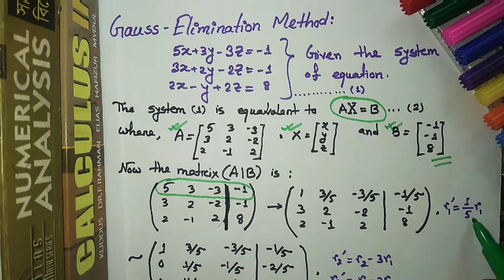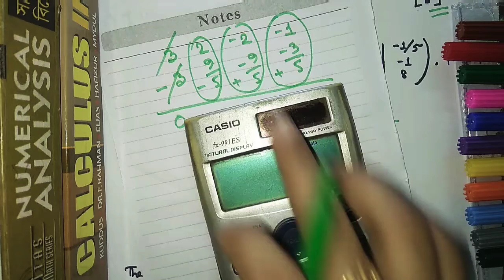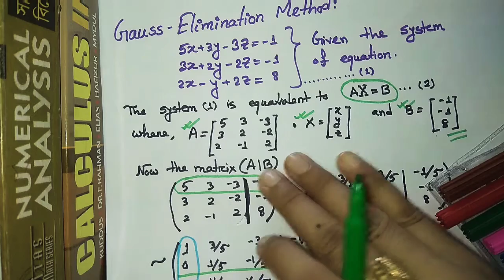7.Gauss Elimination Method || Numerical Analysis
Gauss Elimination Method এর ১টি অংক বিস্তারিত আলোচনা করা হয়েছে